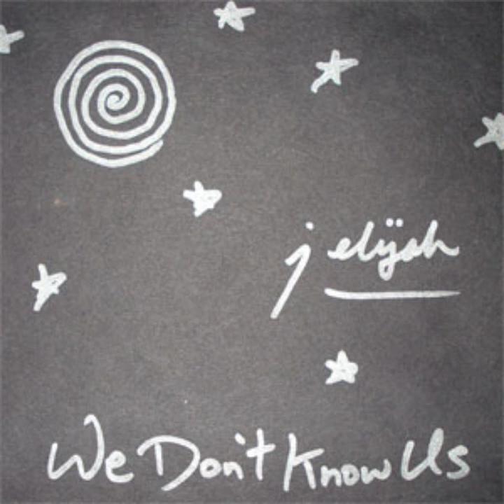"Blindly" - jason elijah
"BLINDLY" lyrics by jason elijah

If you watch them
over time
you might find
out some things

If you study closely
for a little while
you might find out
things you didn't see
before

It doesn't take a genius
to see the things
happening here
you, I know you
can't be so blind
you don't need
a crystal ball
to see it all
it's right here
in front of your eyes
it's right here

oh, kinda makes me sad
thinking about the way
things are around here
oh, in here
it kinda makes me sad
the way that they've
got it twisted up in here

oh, wow
oh, don't you know
don't you know
how they've told you
these things

there, that's why you don't see
what's happening in here
in our hearts
in her heart

that's why you don't see
how your heart
how your heart
is so hard

If you just wanna know
what's going on
look into yourself
a little while
a little while
tell me